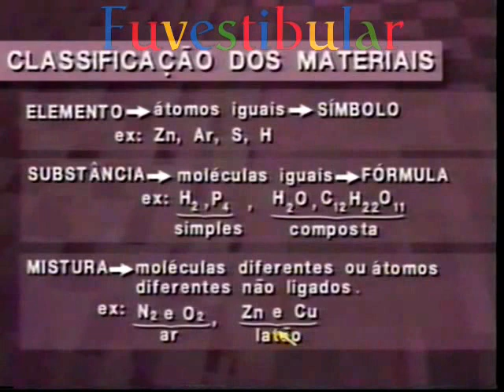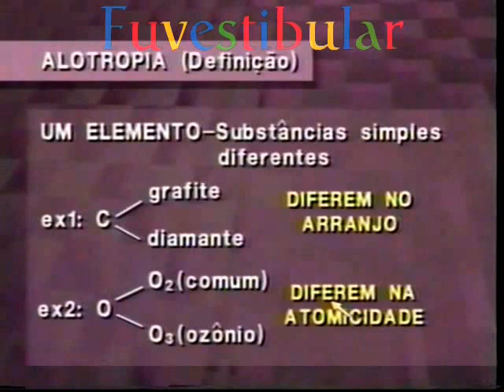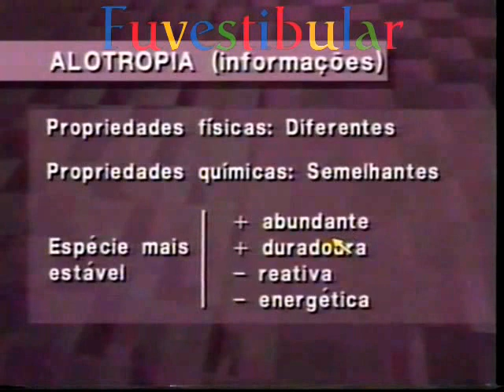1 Substâncias e Misturas: Classificação dos Materiais - Química Vestibulando Digital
Substâncias e Misturas: Classificação dos Materiais: Vídeo aula 1 de 40 do Curso Pré Vestibular de Química Geral Vestibulando Digital ☛ →Veja+↓

Química é a ciência que estuda a composição, estrutura, propriedades da matéria, as mudanças sofridas por ela durante as reações químicas e sua relação com a energia.

O desenvolvimento desta ciência teve como base as observações de experimentos, sendo portanto, considerada uma ciência experimental.

As disciplinas de química são agrupadas basicamente em cinco grande divisões a saber: a Química Inorgânica, a Química Orgânica, a Bioquímica, a Físico-Química e a Química Analítica
É considerada, juntamente com a Física e a Matemática, uma ciência exata.

A química possui papel fundamental no desenvolvimento tecnológico, pois a utilização dos conceitos e técnicas desta ciência permite a obtenção de novas substâncias, além de preocupar-se com a prevenção de danos e exploração sustentável do meio ambiente.